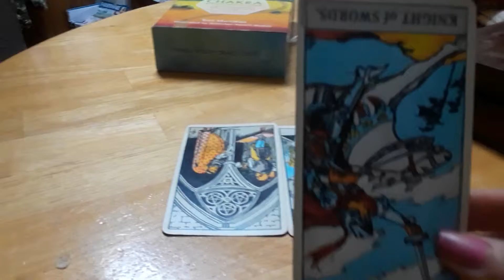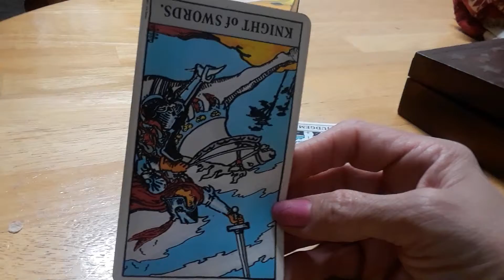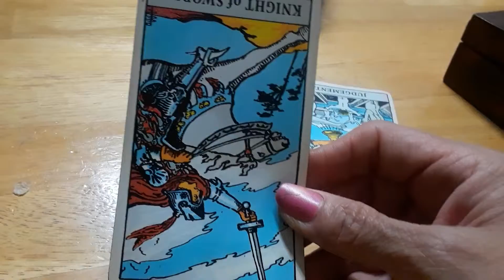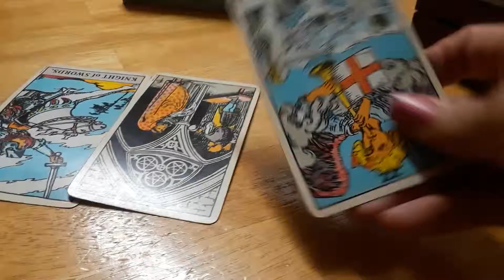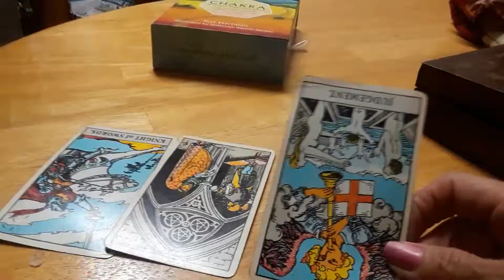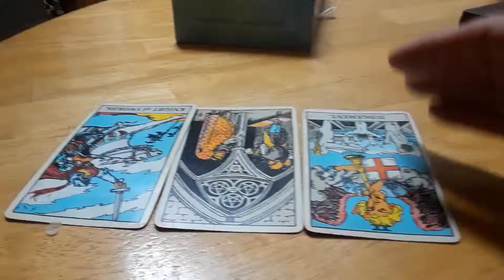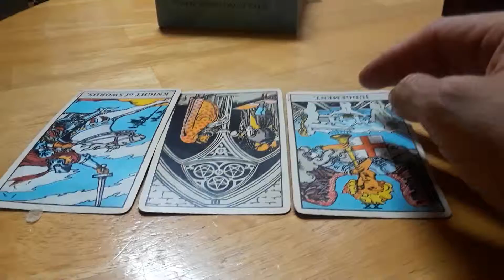Aries- someone wants out! love reading, 5/16-31/19 Magic Tarot